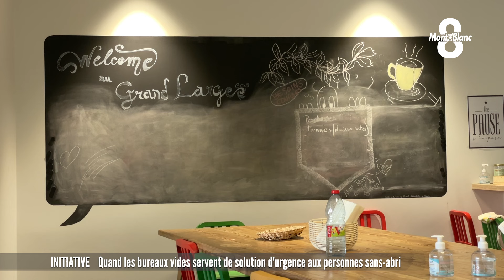Quand les bureaux vides servent de solution d'urgence aux personnes sans-abri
330 000, c’est le nombre de personnes qui dorment chaque soir dans la rue en France. Alors pour y remédier, l’une des solutions est d’ouvrir les portes des entreprises, qui ne sont occupées que 30% du temps. Une démarche qu’a suivie Haute-Savoie Habitat depuis 2021, comme l’a constaté Fanny Savard. On regarde son reportage.